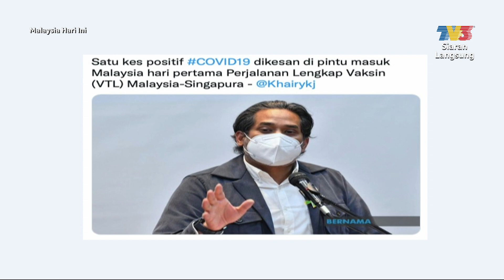Dari Meja Med Sos | MHI (30 November 2021)